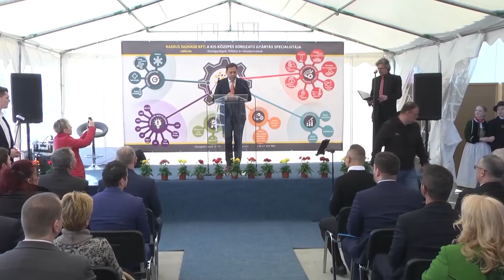SZIJJÁRTÓ: „NEM A MUNKANÉLKÜLISÉGET, HANEM ANNAK MEGELŐZÉSÉT FINANSZÍROZZUK”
Megkezdheti működését Jászapátin a Radius Signage Kft. 2-es számú üzeme. A 650 millió forintos beruházással, 250 millió forint állami támogatás segítségével megépített üzem 63 munkavállaló álláshelyét erősítette meg. Az orvosi műtőkben is felhasználható eszközök gyártására is alkalmas üzemet március 22-én Szijjártó Péter külgazdasági és külügyminiszter, Pócs János országgyűlési képviselő és Borbás Ferenc cégvezető közösen adták át.